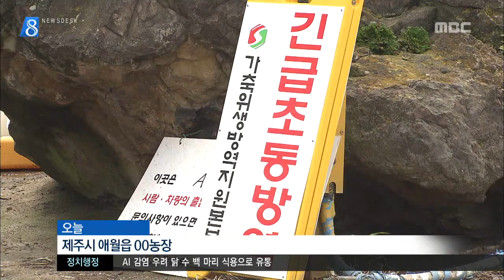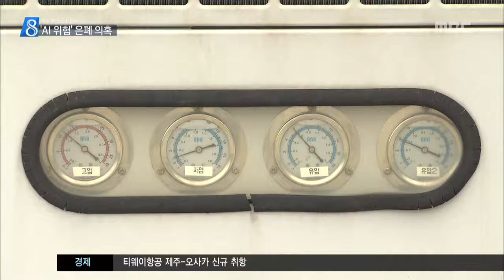제주MBC 리포트 AI오염 우려 닭까지 시중에 유통 김항섭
◀ＡＮＣ▶
 조류 인플루엔자,
AI가 발생한 농장에서
AI에 감염됐을 가능성이 있는
닭 수백마리가
판매된 것으로 드러났습니다.

 제주도는 이런 사실을
3주일 뒤에야 파악한데다
정부에 보고도 하지 않아
은폐 의혹까지 일고 있습니다.

           ◀ＥＮＤ▶
           ◀ＶＣＲ▶

 지난달 25일 전북 군산에서
오골계 500마리를 들여온 뒤
AI 확진 판정을 받은 농장입니다.

 (c/g) 이 농장은 닷새 뒤
제주시 한림읍에서 늙은 닭 921마리를 산 뒤
차량으로 실어왔고,
차량에 실은 채로 보관하다
다음날 제주시 화북동의 도계장으로
보냈습니다.

◀ＩＮＴ▶ 농장 관계자
"큰 차가 농장으로 못 들어오니까 작은 차로 실어서 나르기는 했는데 어차피 5톤이든 1톤이든 두 차량 다 살아있는 닭 나를 수 있도록 허가받은 건데 문제 될 것이 있냐고..."

 문제는 이 차량이 AI에 감염된
오골계를 반입할 당시에도
쓰였다는 점입니다.

 이 때문에, 차량을 통해 AI 바이러스가
전파됐을 가능성도 제기되고 있는 상황

 하지만, 제주도는 지난 22일에야
이같은 사실을 확인했습니다.

 이미 700여 마리는
지난 2일 제주시 민속오일장에서 팔렸고
200여 마리만
농장 인근 냉동창고에서 발견돼
모두 폐기시켰습니다.

 하지만, 제주도는 이같은 사실을
언론에 공개하지 않았고
AI 방역을 주관하는
농림축산식품부에도 보고하지 않았습니다.

 ◀ＩＮＴ▶
김경원 과장 / 제주도 축산과
"매뉴얼상 꼭 보고할 사안은 아니라고 판단했기 때문에, 농식품부하고는 정보 공유를 다 했습니다."

 ◀ＩＮＴ▶
농림수산식품부 관계자
"처음에 그런 부분이 확인이 안 된 부분이 어떤 경위에 의해서 벌어졌는지 확인을 해야 되는데 검역본부 역학조사과에서 조사를 하고 있어요."

 AI에 감염된 닭은 도축하더라도
75도 이상으로 가열하지 않으면
바이러스가 몸 안에 남아 있습니다.

 허술한 방역체계 때문에
AI가 다시 확산되는 것이 아니냐는